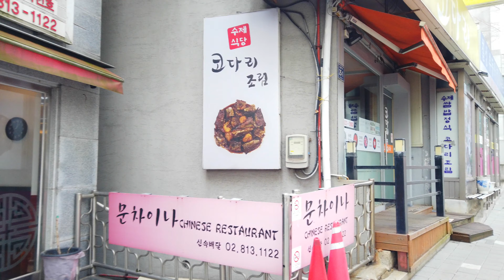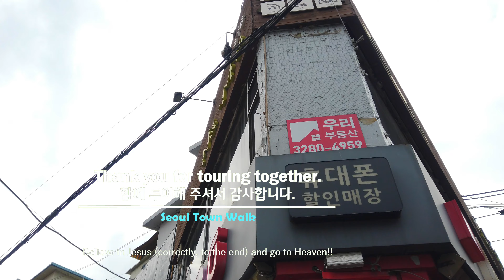Seoul, Korea - Walking Tour of Neighborhood - 4K - Sangdo 4-dong [Dongjak-gu 3] 5(3)-10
(Season 3 = Purple Line  / season 2 = red line)
◆ Almost taken 1~2 weeks before posting

★★ Korea real Trip - Seoul neighborhood Walking Tour ★★

【“Season 3” Introduction】

▶ Hello, this is "Seoul Town Walk".
►Season 3, as in “Season 2”, plans to tour the streets and alleys of about 425 ‘dong’s in 25 ‘Gu’s(districts) of Seoul.
This time, I plan to walk in the opposite direction of Season 2, and visit places I haven't been to yet.
I hope you will take a tour and walk with me again, cool your head, remember old memories, and share Seoul together.

▶ Again, each place is numbered as follows (Always at the end of the title.) :
Since it is “Season 3”, add (3) next to the number of ‘Gu’, and add -1, -2, -3, ... in the order of posting.
►Ex : 1(3)-1, 1(3)-2, 1(3)-3, ... / 2(3)-1, 2(3)-2, ...

▼▼[[ 'Gu' number ]]▼▼
1. Gangdong-gu  2. Songpa-gu  3. Gangnam-gu  4. Seocho-gu  5. Dongjak-gu  6. Gwanak-gu  7. Geumcheon-gu  8. Yeongdeungpo-gu  9. Yangcheon-gu  10. Guro-gu  11. Gangseo-gu
12. Gwangjin-gu  13. Seongdong-gu  14. Jungnang-gu  15. Dongdaemun-gu  16. Yongsan-gu  17. Jung-gu  18. Jongno-gu  19. Mapo-gu  20. Seodaemun-gu  21. Eunpyeong-gu  22. Nowon-gu  23. Seongbuk-gu  24. Dobong-gu  25. Gangbuk-gu